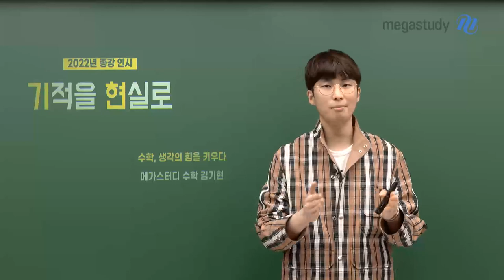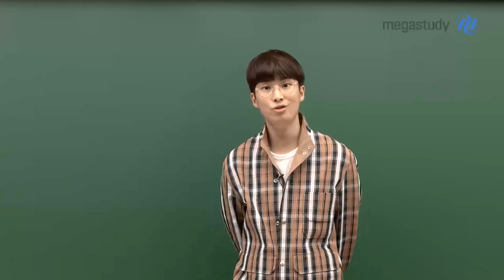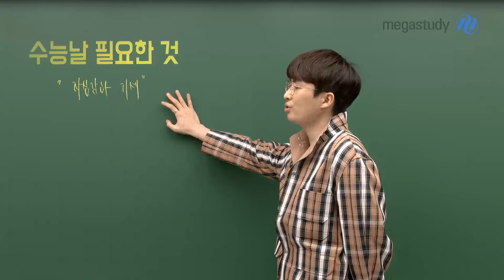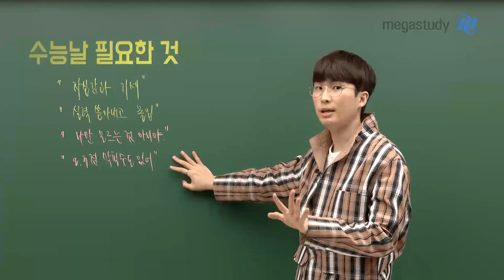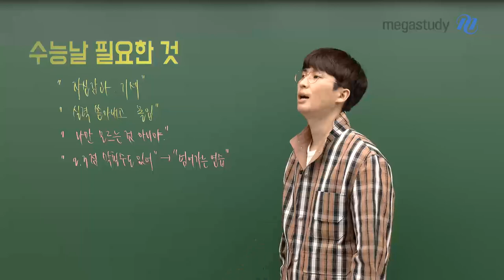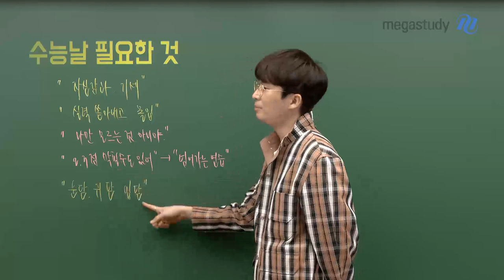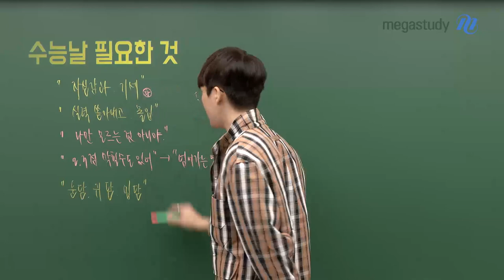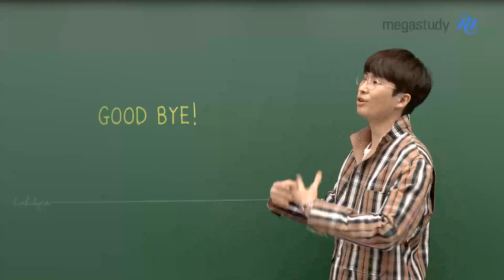[메가스터디] 수학 김기현쌤 - [2022년 종강인사] 기적을 현실로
2023 수능이 얼마 남지않은 시점, 수험생들이 지녀야 할 마인드를 알려드립니다!

1. 수능 전날까지 감을 유지하는게 중요합니다.

기본적인 계산 문제도 꾸준하게 계속 풀어주세요.

2. 불안감을 느끼는건 당연합니다.

강의에만 의존하지 말고 스스로 손으로 문제를 풀면서 내가 지금까지 공부해 온 것들을 복습하는 시간을 충분히 가져주세요.

수험생 여러분, 올 한 해 정말 고생많으셨습니다:)

지금까지 열심히 해온만큼 나 자신을 믿고 끝까지 화이팅 해봅시다! 화이팅!!